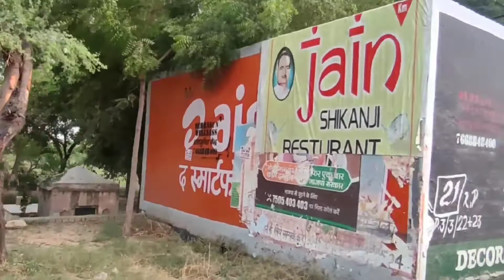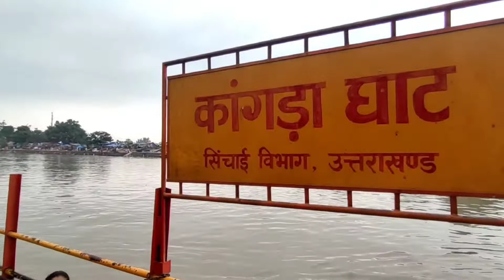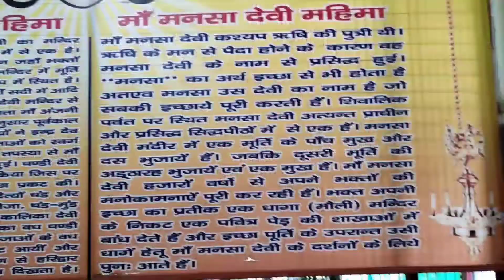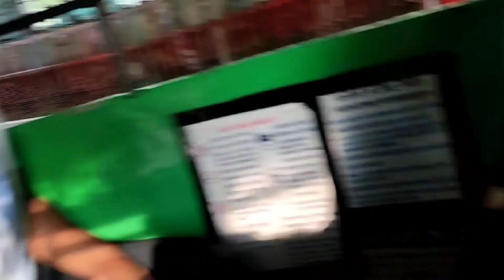Delhi to haridwar